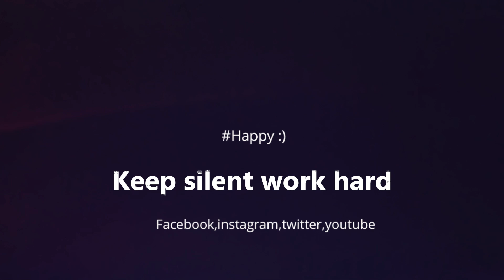Their first meeting with a beast...!! l episode 050 l Beast Sajeeb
To scene kichuta emon
 this is first meet up with some of my followers and youtubers of my city.

So enjoy watching the video and love me if you can..!!

Bangladeshi vlogger
WEN VLOGS
NOVOROSH
Bangladeshi vloggers